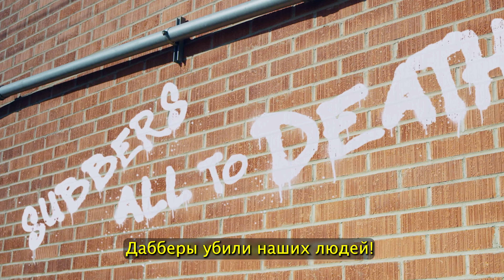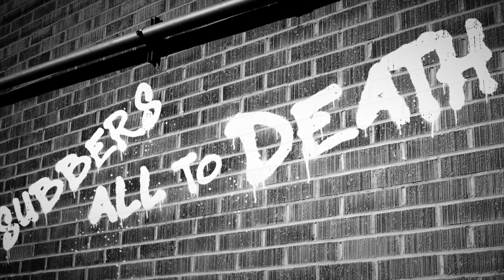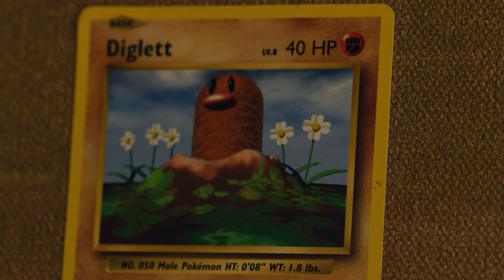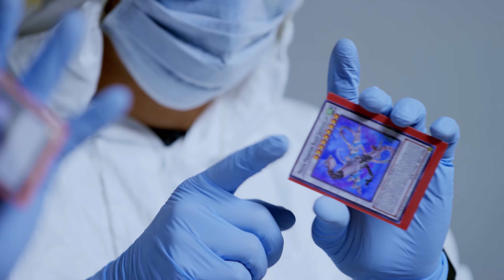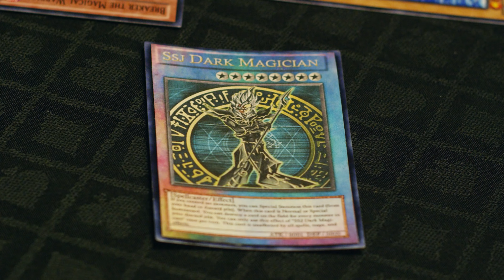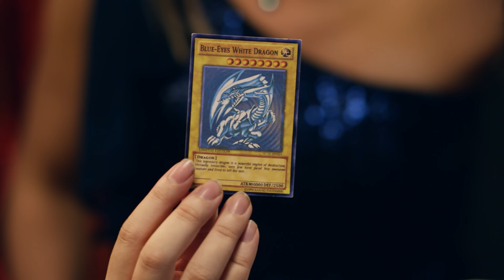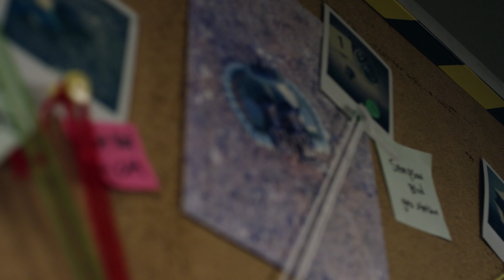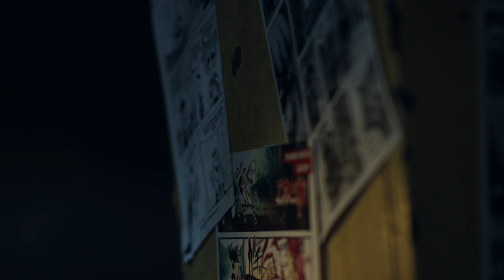Отдел Аниме Преступлений на русском: Первый сезон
Первый сезон скетч-сериала Anime crimes division в совместной озвучке нескольких авторов! Огромное всем спасибо за этот крутой эксперимент, ожидайте новых серий на канале Український контент.
Авторы озвучки:
Никита ака Украинский Контент проделал гигантскую работу над монтажом. Без него выход этого ролика был бы невозможен